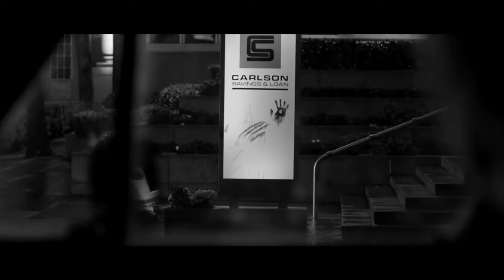ROLE GAME THE MAZE RUNNER